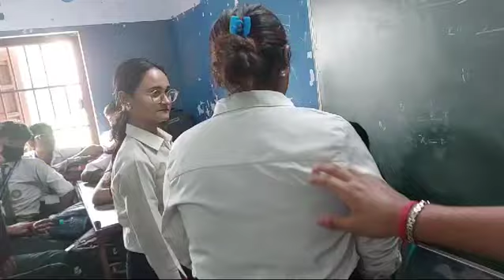childlabour child labour nss legalaid #